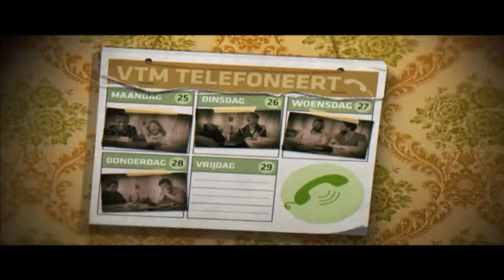Gesjoemel in Blokken | VTM Telefoneert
Staf en Mathias Coppens bellen naar de garage.